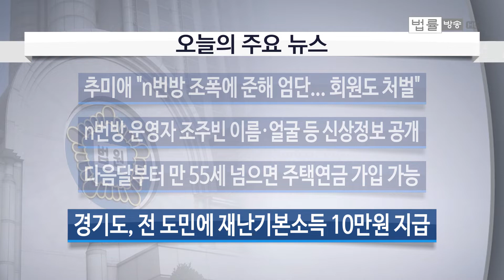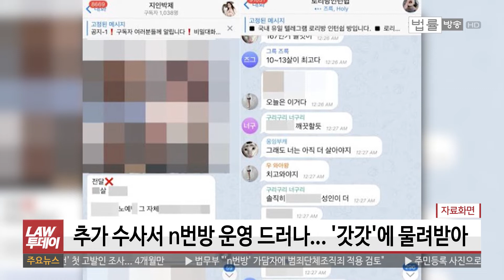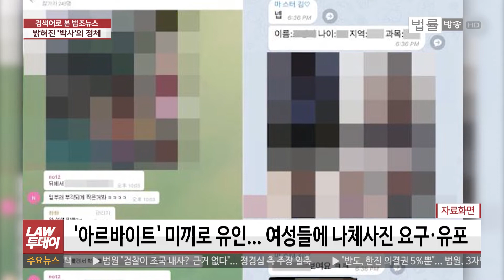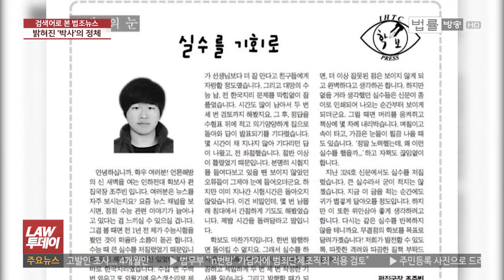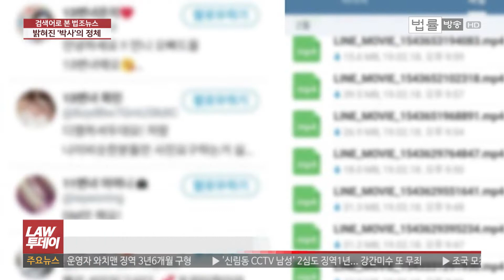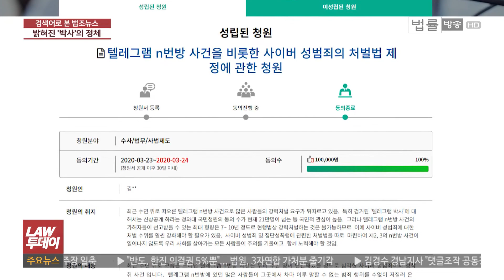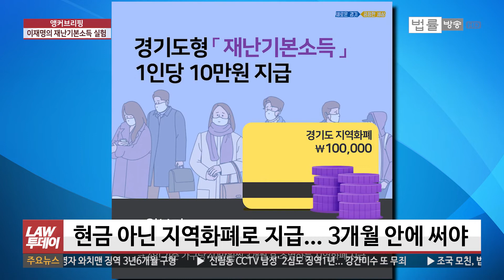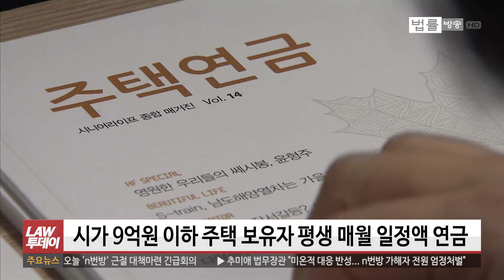[LAW 투데이-3월 24일] 추미애 "n번방 조폭에 준해 엄단"... 'n번방 운영자' 조주빈 얼굴 내일 공개... 경기도, 전 도민에 재난기본소득 10만원 지급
[법률방송뉴스] 추미애 법무부장관이 오늘(24일) 오후 기자회견을 열어 "그간 디지털 성범죄에 대한 미온적인 형사처벌이 n번망 참사를 불렀다"며 "가해자들은 물론 회원 전원에 대해 상응한 처벌을 하겠다"고 밝혔습니다.

'텔레그램 n번방'에서 성착취 동영상을 유포한 24살 조주빈에 대해 경찰이 이름과 얼굴 등 신상정보를 공개했습니다. 성폭력처벌법 위반 피의자 신상정보 공개는 이번이 처음입니다.

다음 달부터는 부부 중 한 사람이 만 55세 이상이면 주택연금에 가입할 수 있게 됩니다. 시가 9억원 이하 거주자는 평생 매월 일정액의 연금을 받게 되고 중도해지도 가능합니다.

경기도가 광역지자체 가운데엔 처음으로 전 도민에게 10만원의 재난기본소득을 지급합니다. 이재명 경기지사는 "국가 차원의 기본소득 논의의 단초가 되길 기대한다"고 밝혔습니다.